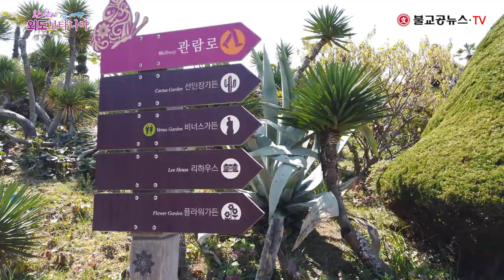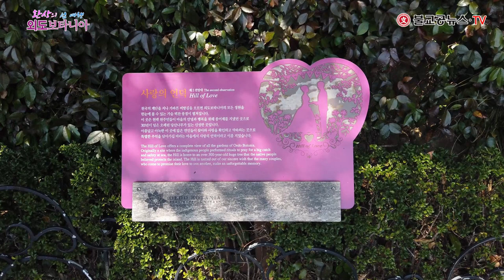환상의 섬 여행 - 거제시 외도 보타니아